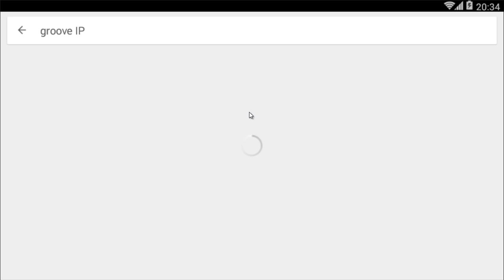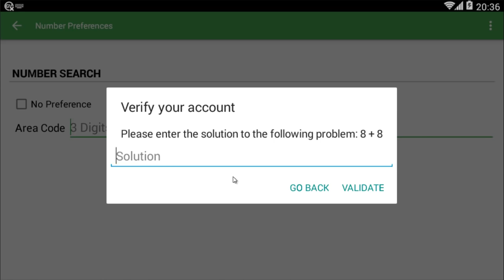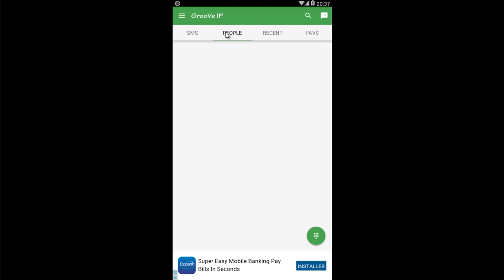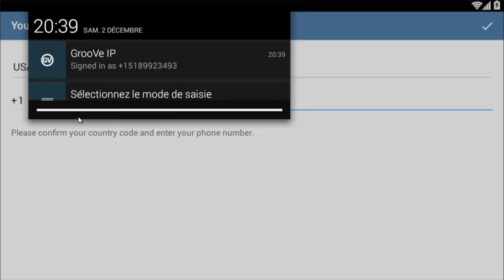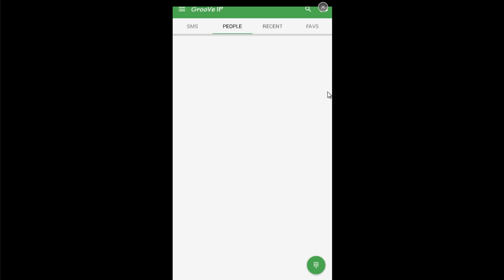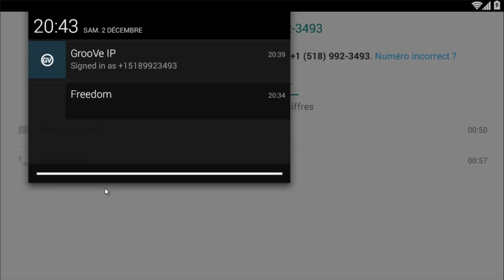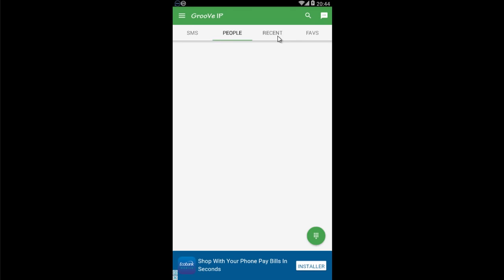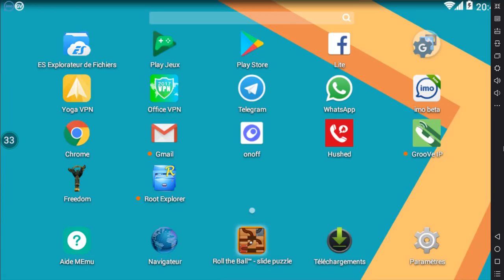AVOIR UN NUMERO TELEPHONE SOUS ANDROID 2018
TELECHARGER NOTRE APPLICATION DE PARTAGE D'ASTUCE ET TUTORIEL VIDEO ET DE NOTRE BLOG

Meilleurs application pour numero telecphone sous android et windows.